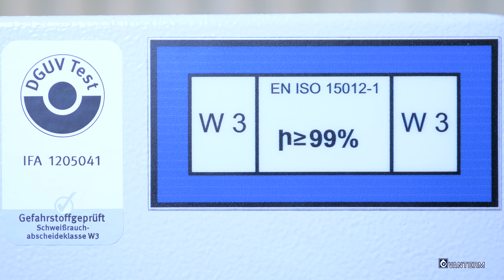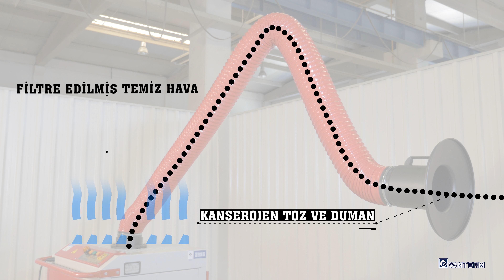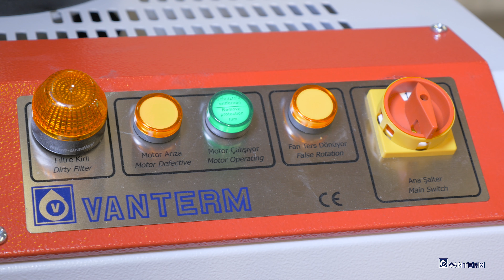VANTERM PM-801 Mobil Kaynak Dumanı Filtre Ünitesi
Kaynakhaneler için kolay hareket ettirilebilen kompakt toz toplayıcı